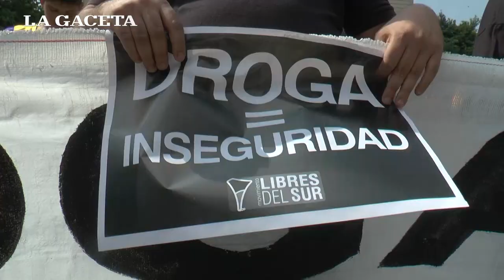Dora Ibáñez: "seguimos enterrando a nuestros hijos por culpa de la droga"